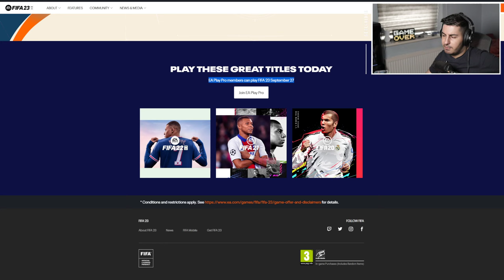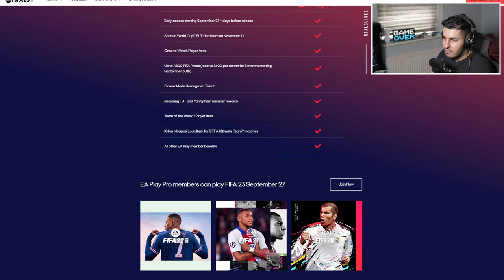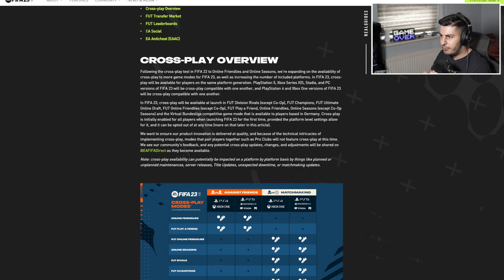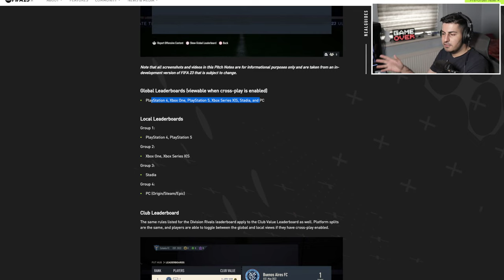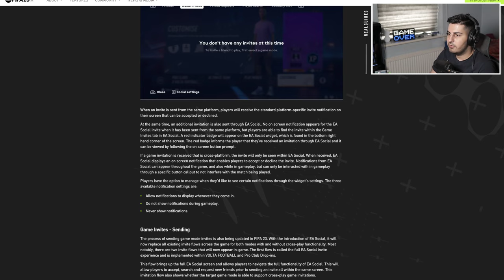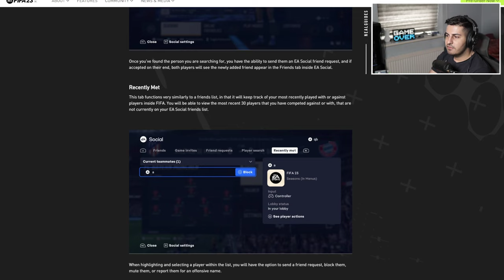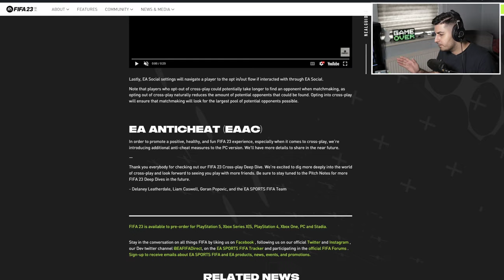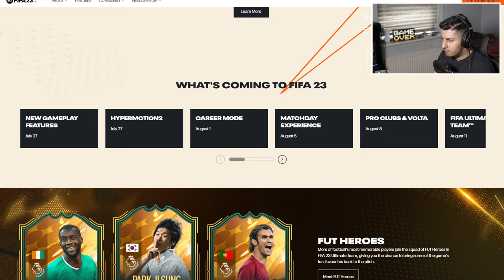FIFA 23 - UNLIMITED EARLY ACCESS & GAME CHANGING FEATURES & CROSS PLAY ALL EXPLAINED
🎮 TWITCH ➔ [Streaming 1PM UK Time]